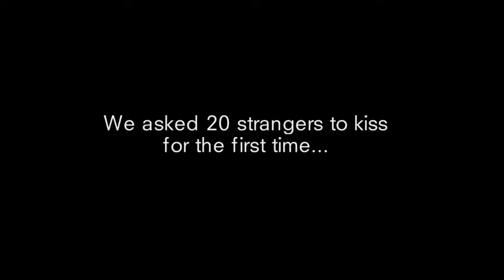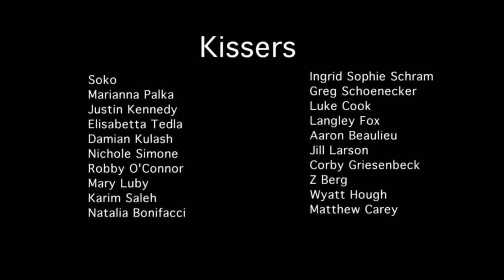FIRST KISS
We asked twenty strangers to kiss for the first time. (2014)

Film presented by WREN